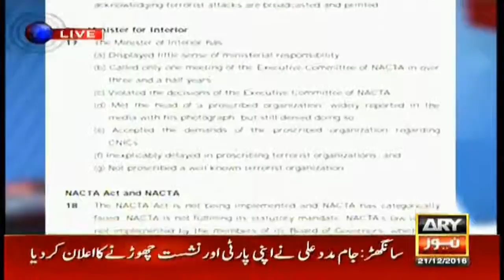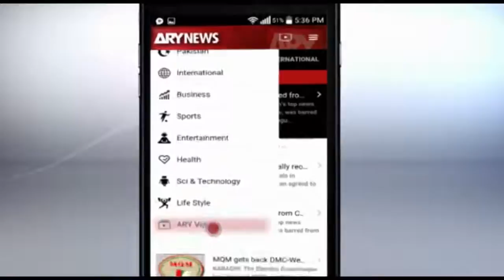Kisi Ke Baap Kisi Ka Bhai | The Reporters